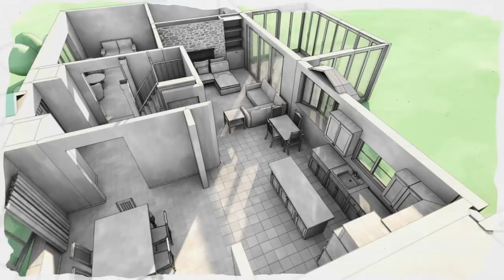Overcrowded And Narrow 1980's Box House Gets A Modern Upgrade l Tough Love With Hilary Farr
Juan and Amber live with their children in an old-fashioned box house along with Amber's mother, but the narrow and out-of-date layout plans cause overcrowding and difficulties mingling with each other as a family; it's a situation that only Hilary Farr can handle.